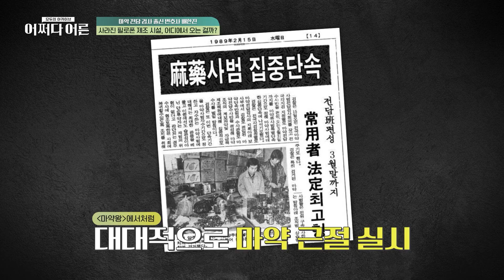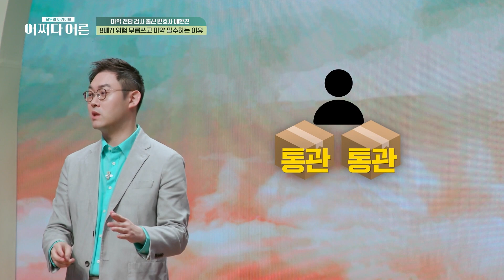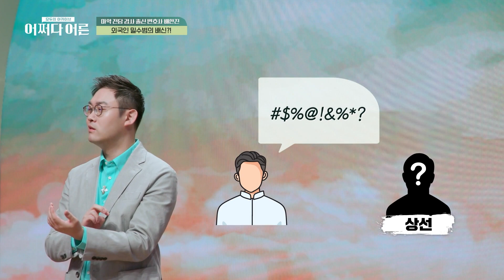[어쩌다어른] 한 해에 적발되는 마약만 1.2톤?😱 영화보다 더 영화 같은 실제 마약 사범 검거 썰ㄷㄷ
tvN STORY 〈어쩌다 어른〉
매주 화요일 오후 8시 20분 방송!